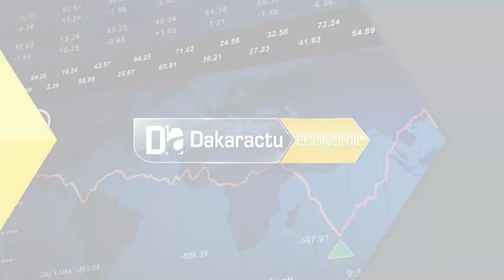Mouvement d’humeur:Tourisme la Fopits témoigne son soutien inconditionnel à Racine Sy